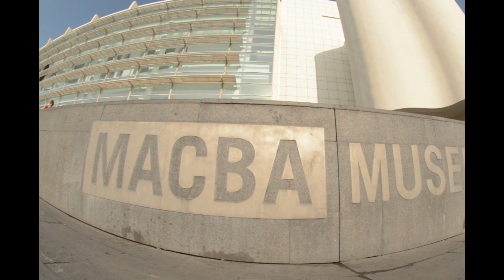Barcelona Streets ep 3 MACBA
“ Barcelona Streets “ is a series of skateboarding clip, with worldwide skateboarders and friends cruising and doing hammers in the streets of barcelona, neighborhood by neighborhood.
Those clip have been filmed as second cameras or just trying to do something when it was not possible to shoot pictures. all filmed between 2012 and 2016.

An original project by Julien Deniau

Filmed and edited by Julien Deniau

Motion design by Clemence kertudo

Intro sound by Frederic Villatte

Featuring:
Joakim Poijo
Fran Molina
Julien Merour
Oscar Gronbaek
Dani Jenks
Luy Pa Sin

Kevin Besset
Florentin Marfaing
Ollie O’Hanlon
Fred Plocque Santos
Thierry Gormit

Ben James
Pirkka Pollari
Kilian Zehnder
Andrey Ryzhov
Aaron Clough
Vincent Bressol